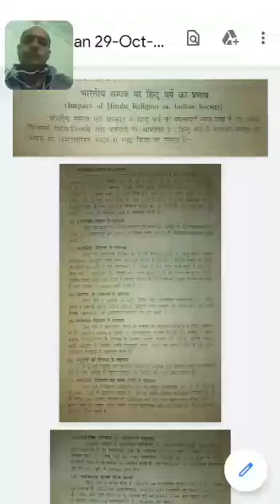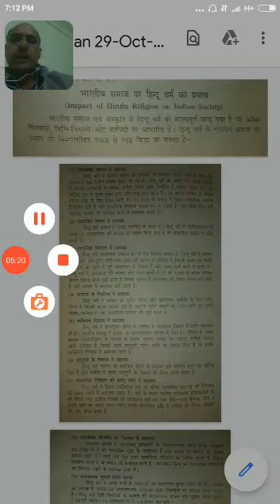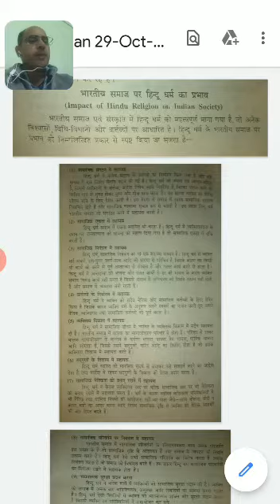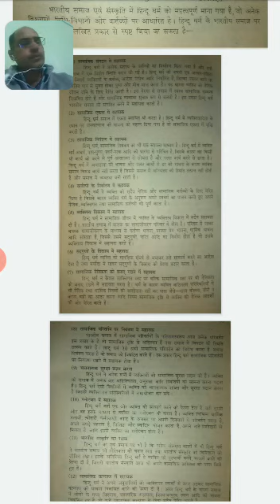भारतीय समाज पर हिन्दू धर्म का प्रभाव